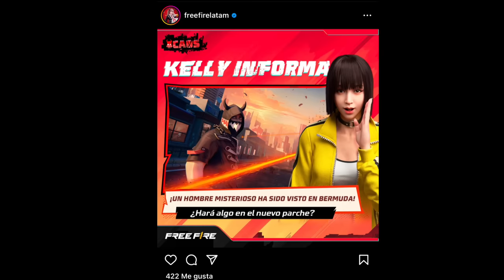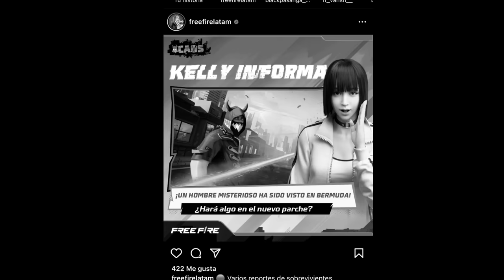Regresa el Evento del Emote Bandera a Free Fire Latam 👻 | JORGEPLAYED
consigue el emote bandera 2.0 ff latam gratis en clan 👻